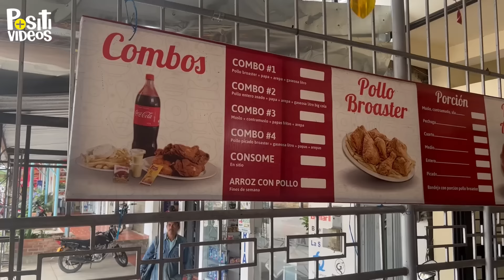la humillaron por vender pollos y al final recibieron una gran lección 🍗😱